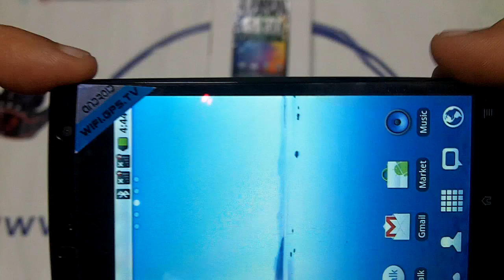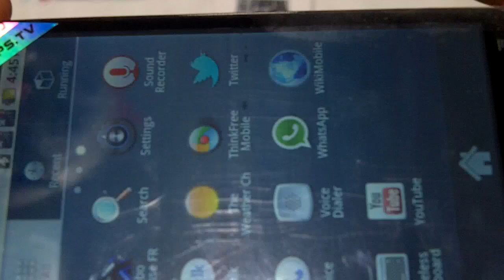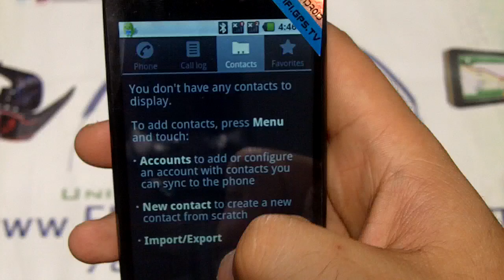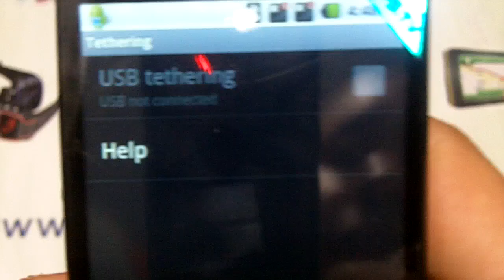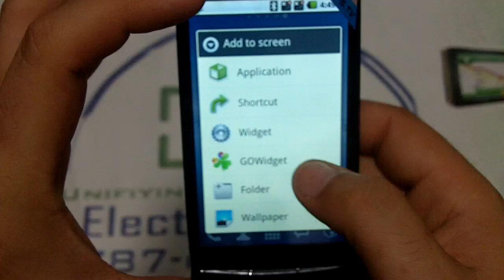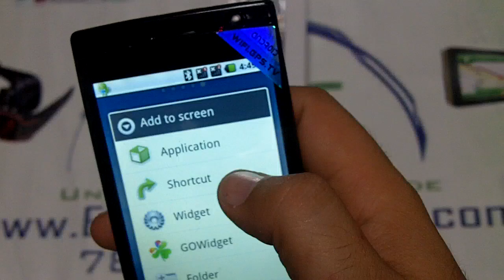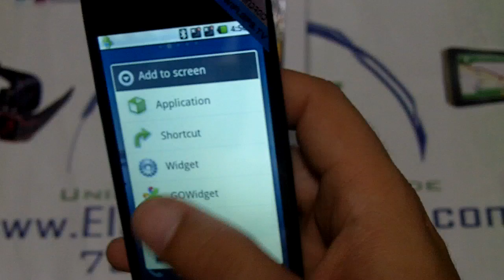DLC Xperia Unlocked GSM 4.1 LCD Smartphone 512MB ROM Android 2.2 Froyo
The DLC Xperia powered by Android™ 2.2 Froyo, is designed to turn heads with its Stylish looks, and command attention with its advanced list of capabilities. This cell phone is Quadband ( 4-band) which means  that It works with the world's most widely used radio waves, GSM 850/900/1800/1900 MHz.  So it will basically work with all Sim Card o Smart Chip companies in the world using these frequencies, such as AT&T Wireless, T-Mobile, WoW Mobile, Simple Mobile, H2o, Orange, Rogers, Fido, Claro, Movistar and all other that use these Frequencies.

It provides the Google suite of services like Gmail, Search, YouTube and Maps geared up for use wherever your life leads you.

This model has 802.11 WLAN o WiFi so it could connect in places where WiFi or wireless internet Hotspots receptions are available to surf the internet. In addition this phone has a GPS Application, so you wont get lost in the road. This Mobile Phone also has a 2MP Camera that could be used for normal activities and it also can be used as a Web Cam when connected to a PC, and have a video and a voice digital recorder and a Front Camera designed for Video Calling.

With DLC Xperia OEM; personalization reaches a level never before possible. Rather than burying important content under layers of menus, The DLC Xperia Hero lets you put it at glance view, with a selection of widgets that can be placed right on the home screen. The widgets themselves can be personalized with a variety of designs and sizes that best match your personality.

With Scenes, a new profile feature, DLC Xperia Hero OEM becomes multiple phones in one. Create and switch between Scenes that reflect different moments in your life. Your DLC Xperia becomes a weekend phone that helps you relax with your choice of tunes, catch up with your favorite friends and capture some memories with unforgetable memories. And when you go on a trip, your phone becomes your personal guide and gives you instant access to local time, weather and maps.

Stay Close
Today, staying in touch with the people in your life means managing a variety of communication channels and applications ranging from phone calls and emails to Facebook updates. DLC Xperia makes staying close as simple as turning to your friend and saying hello. When you view people, you see the different ways to get in touch; you also see all your interactions like emails sent to your personal and work accounts. You can even check for social network updates and event notices as well as see the latest pictures your friends uploaded to popular photo sharing sites.
Discover the Unexpected
Many of the most memorable moments in your life are experienced, not explained. Even basic functions like the dialer will pleasantly surprise you on the DLC Xperia Hero. You can find a person by dialing their phone number or simply by dialing the first few letters of their name.
With Xperia Hero, you can look at things through different perspectives. Your inbox is not just a list of emails, but a catalog of conversations, a collection of notes flagged as important, and a document library of all your emails with attachments. Your Album is not just the photos saved on your phone. It is also a gateway to online collections of you and your friends on Facebook or Flickr.

Search just about anything, anywhere on your DLC Xperia. The dedicated Search button combs through tweets in Twitter™, locates people in your contact list, finds emails in your inbox, searches through appointments in the calendar and very nearly finds needles in haystacks.

Twitter is a trademark of Twitter, Inc., and is used under license.

The DLC Xperia Hero is equipped with the most powerful Operating System Google Android.  Its latest 2.2.1 version ensure more efficiency and less battery consumption.

Highlights

Make it your Hero on the super customizable interface with your favorite sources of information, communication and entertainment at a glance.

Stay close to the people in your life, with all your text exchanges, email conversations, Facebook status, Flickr photo albums and phone logs, neatly organized by people.

See web pages come alive on a full-featured mobile browser that displays Flash-based sites.
Handset is WiFi, EDGE and Bluetooth enabled.  IEEE 802.11 Chipset combined with powerful CPU ensure faster and smoother Internet access.
The richness of the display drives you crazy!  With its Android 2.2  Menu, the DLC Xperia Hero looks like one of the finest device that you can ever see on earth!
Android 2.2 ensures variety of audio and video formats along with extraordinary graphical menu interface.  Also supports wireless FM.